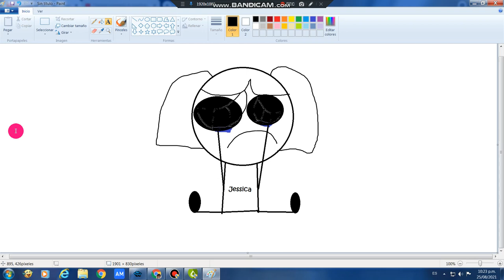My Reaction That Abdullah Issa The Video Editor AUTTP Didn't Made a Art For KJTVE The Anime